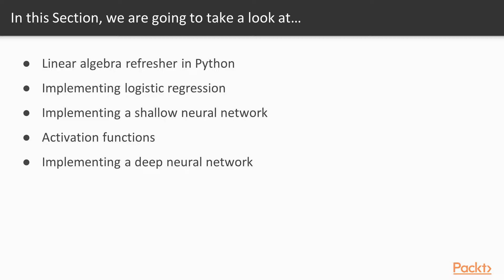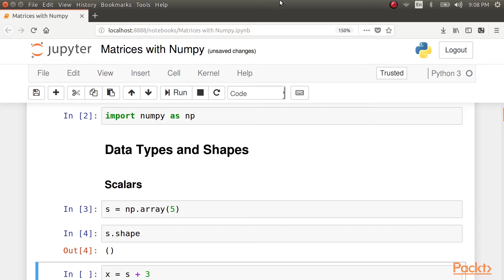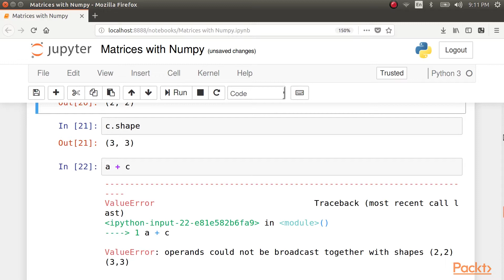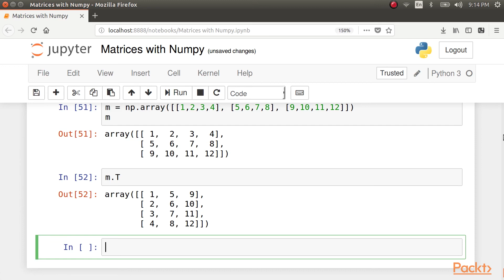Introduction to Deep Learning with Caffe2 : Learn about Matrices Using Python – NumPy | packtpub.com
This video tutorial has been taken from Introduction to Deep Learning with Caffe2. You can learn more and buy the full video course